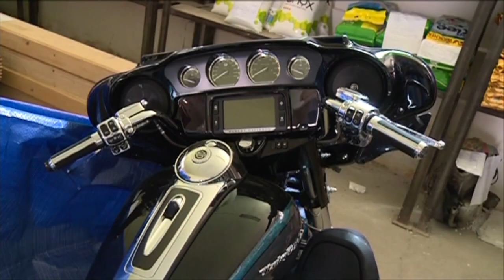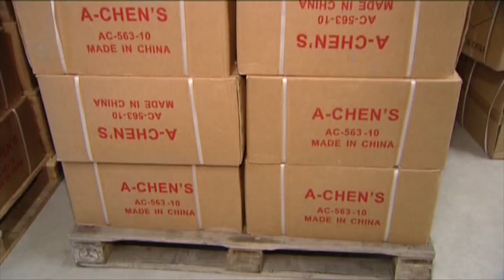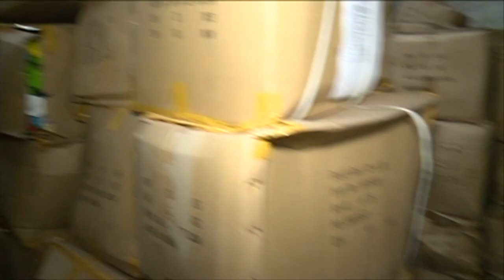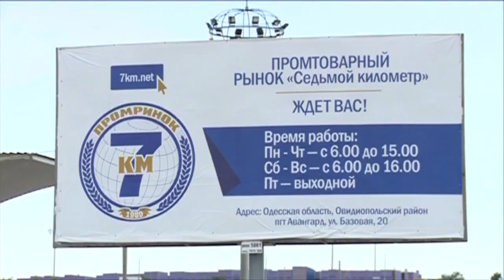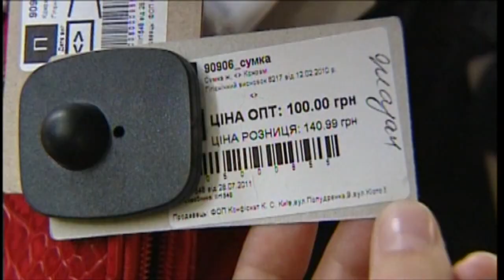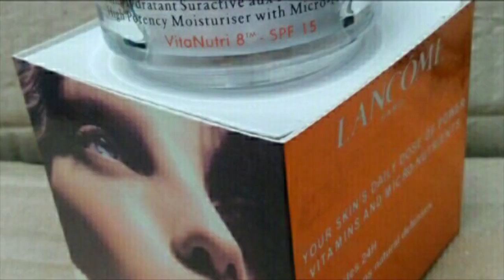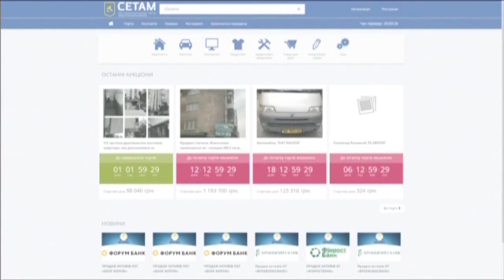Изъятый таможенниками конфискат: куда он исчезает на самом деле? Факты недели, 19.06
Чого тільки не вилучають українські митники: і контрабандний одяг, і взуття, і, навіть гоночні мотоцикли. Це називається конфіскат. Далі має продаватися з аукціону і давати гроші в бюджет. Але куди він зникає насправді? Розслідування Катерини Зінов‘євої.

Чего только не изымают украинские таможенники: и контрабандную одежду, и обувь, и даже гоночные мотоциклы. Это называется конфискат. Далее должно продаваться с аукциона и давать деньги в бюджет. Но куда он исчезает на самом деле? Расследование Екатерины Зиновьевой.

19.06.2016